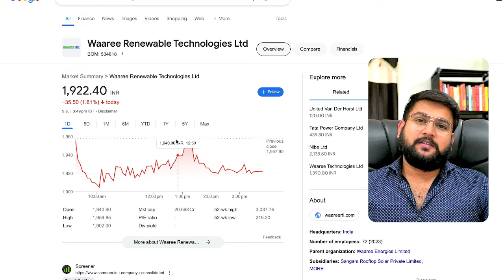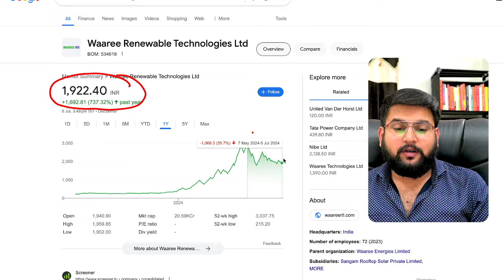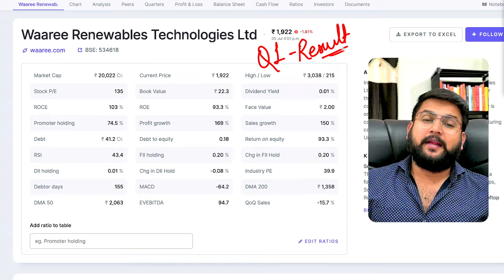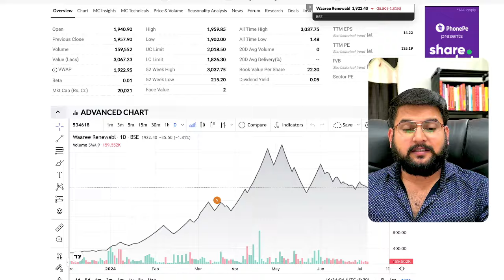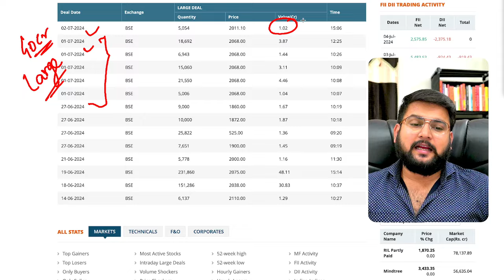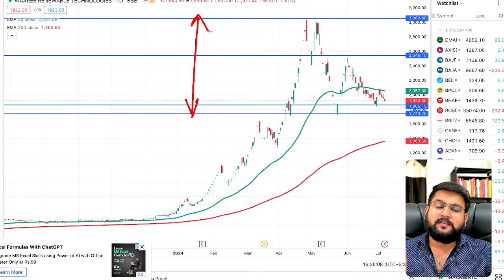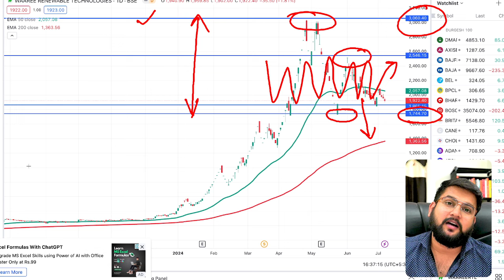Waaree Renewable Complete Fundamental and Technical Analysis | Support and Resistance Level & News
Waaree Renewable Technologies Share News and Latest Update | Waaree Renewable Complete Analysis | Durgesh Bhardwaj

Welcome to BazaarScoop! In this video, Durgesh Bhardwaj provides a comprehensive analysis of Waaree Renewable Technologies, including the latest news and updates on the company's shares. 📈 Discover the potential of this renewable energy giant and stay informed on the current market trends and company developments.

🔍 Waaree Renewable Technologies Overview: Learn about Waaree Renewable Technologies, a leading player in the renewable energy sector. Understand its business model, core operations, and how it contributes to the green energy movement.

📊 Share Performance Analysis: Get an in-depth analysis of Waaree Renewable Technologies' share performance. We examine historical data, recent trends, and key financial metrics to provide a clear picture of the company's market standing.

📈 Latest News and Updates: Stay updated with the latest news and developments surrounding Waaree Renewable Technologies. From new projects and partnerships to regulatory changes and market movements, we cover all the critical information that can impact your investment decisions.

🚀 Growth Potential: Explore the growth potential of Waaree Renewable Technologies. Understand the factors driving its success, including technological advancements, government policies, and market demand for renewable energy solutions.

📉 Market Analysis and Trends: Stay informed with the latest market analysis and trends affecting Waaree Renewable Technologies and the broader renewable energy sector. Understand how global and local market dynamics influence the company's performance.

💡 Expert Insights: Durgesh Bhardwaj shares his expert insights and analysis on Waaree Renewable Technologies. Gain valuable tips and strategies to make informed investment decisions, whether you are a seasoned investor or new to the market.

🔔 Ready to dive into the complete analysis of Waaree Renewable Technologies and stay updated with the latest news? Watch now for a detailed breakdown, market insights, and expert advice with Durgesh Bhardwaj.